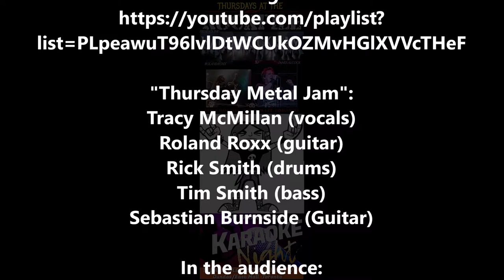1 to 4-"Thursday Metal Jam"- with Tracy McMillan (vocals) -"The Rockpile"-Toronto, Ontario-16Dec2021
"Thursday Metal Jam" with Tracy McMillan (vocals) Live at "The Rockpile" in Etobicoke, Toronto, Ontario, Canada on December 16, 2021.

Video #1 of 4 - Starting her jam with "Crazy Train" (Ozzy Osbourne - 7:09)

Video #2 of 4 - Performing "What's Up?" (4 Non Blondes - 5:26)

Video #3 of 4 - Performing "Bring Me to Life" (Evanescence - 4:13)

Video #4 of 4 - Performing "Magic Man" (Heart - 5:05)

"Thursday Metal Jam": Tracy McMillan (vocals), Roland Roxx (guitar), Rick Smith (drums), Tim Smith (bass) and Sebastian Burnside (Guitar) - In the audience: Monique Richardson (master of Karaoke), Ann Marie Sterling, James Alcock (announcer), Carole Lake